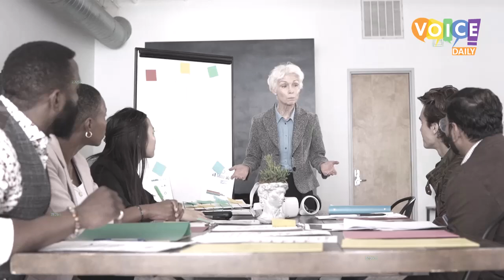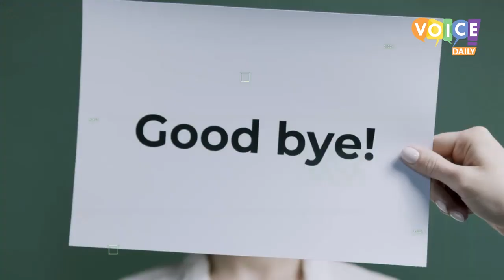کیا مخلوق ہیں یہ ٹک ٹاکر کیسے اللہ کے عذاب نے پکڑلیا Amazing Things That You Do Not See Often